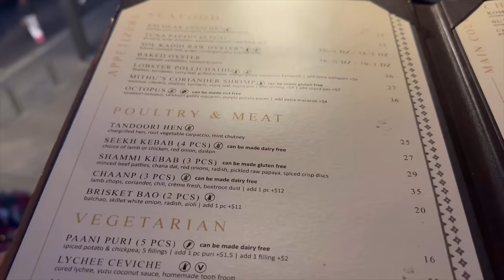VLOG || ITS OUR ANNIVERSARY || ఇద్దరం కలిసి చేసిన DRY FRUIT CAKE || DINNER DATE || RADI VLOGS